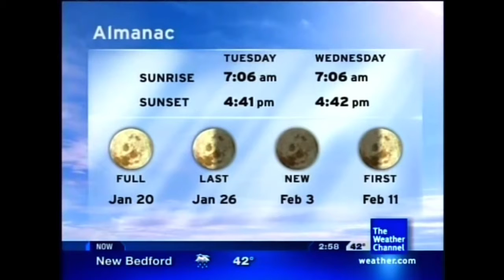Midnite Cruzin - Soul Ballet (Aired March 2008)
March 2008 Daytime 8 *Disclaimer No Intention for any copyright infringement or monetary gain, i do not work for The Weather Channel or it’s Partners. i am a fan of the Local On The 8s that showcased this beautiful music from 2000 to 2012. All Playlist songs are as they aired on The Weather Channel on these exact months and years for nostalgic, historical and entertainment purposes only.*